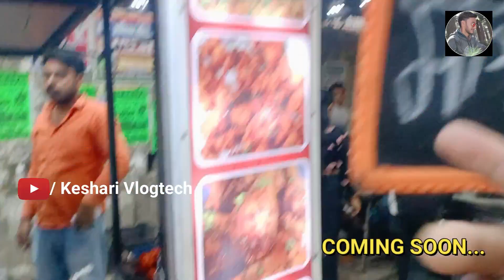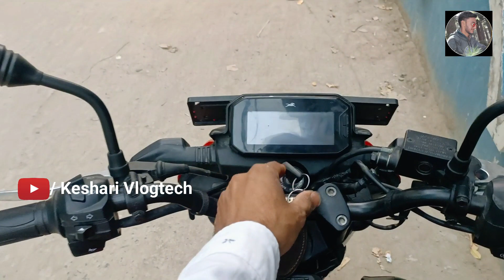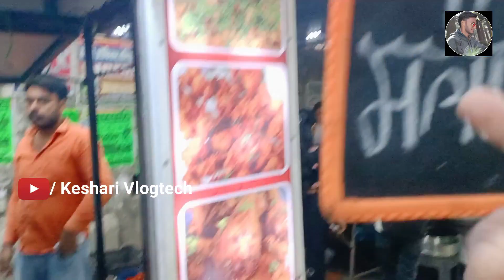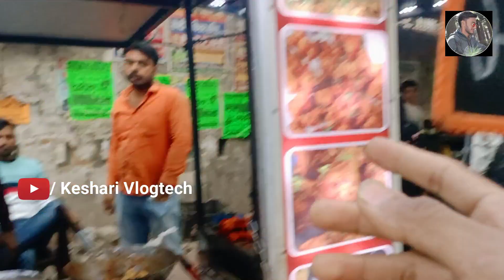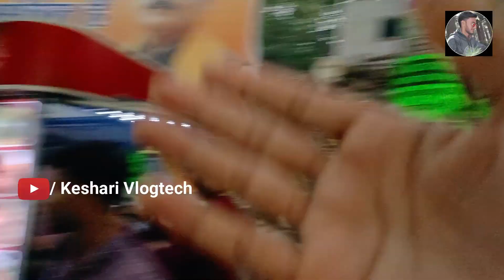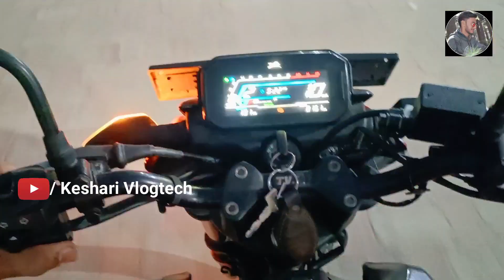Street Tasty & Cheapest Paneer Tikka Stalls In Siwan | Keshari Vlogtech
Siwan Wale Akbar share jrur karde please 🙏❤️